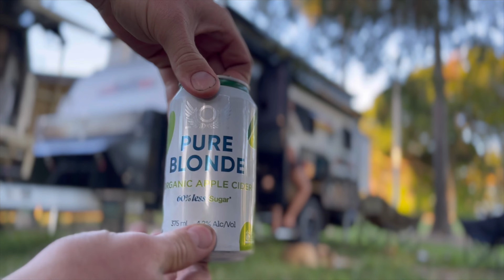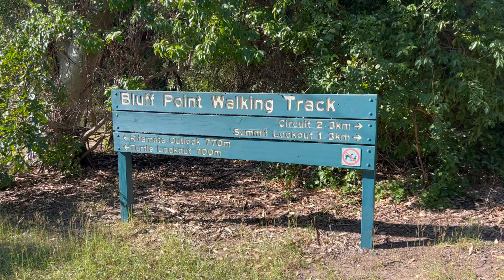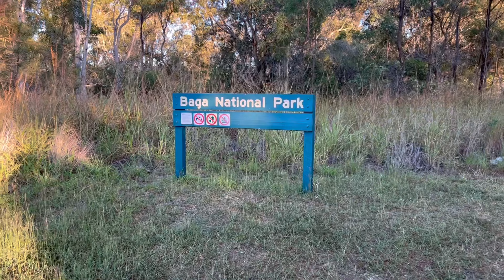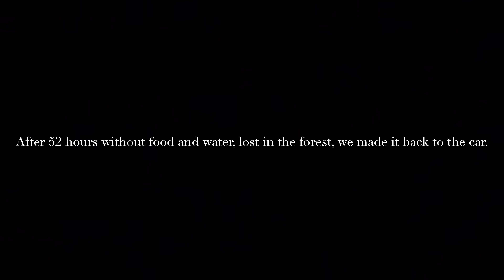Travelling up the coast of Queensland | Poona to Yeppoon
We are a young Australian couple slowly travelling around Australia in our Austrack Caravan with 2 dogs (Turbo & Frankie) + a Galah.

A little bit about us:
We are a young Australian couple slowly travelling around Australia in our Austrack hybrid caravan with 2 dogs (Turbo & Frankie) + a Galah (Lukey). We started our travels in January 2023 and plan to keep travelling for the foreseeable future.